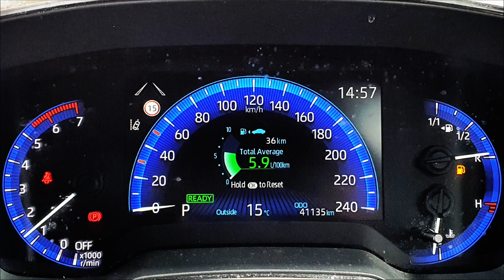2021. (212 REG). TOYOTA - COROLLA - LUNA. 1.8.L PETROL. NIGHTSKY BLACK. HUGH BOGGAN MOTORS WEXFORD